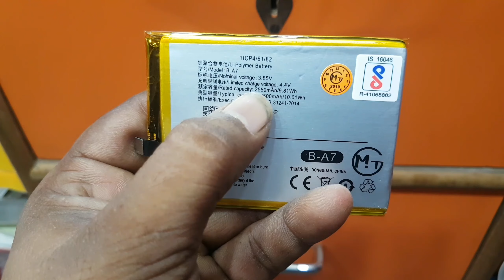vivo v3 battery price | mt vivo v3 battery real cost